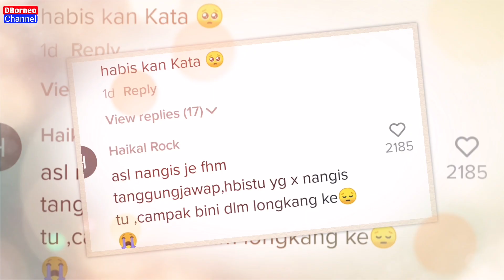PENGANTIN LELAKI MENANGIS SELEPAS AKAD NIKAH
Pengantin lelaki menangis selepas akad nikah,tidak dapat menahan sebak.

Kredit :dianasruddin